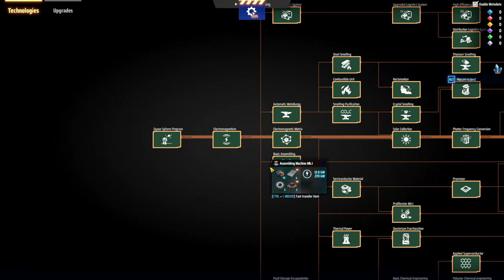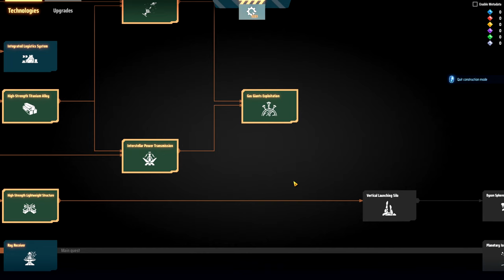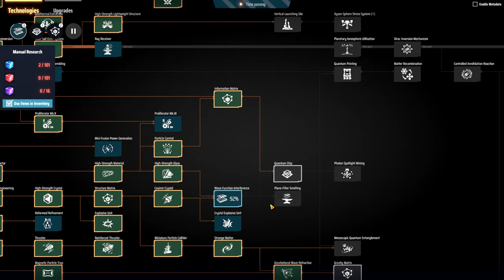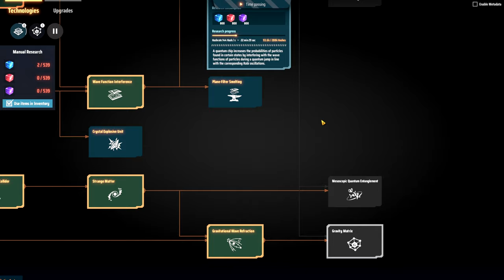💥 Indo buscar os raros para receitas alternativas. - DSP 3000% EP21